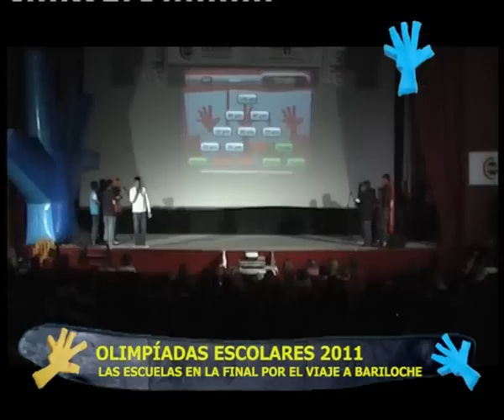OLIMPÍADAS ESCOLARES 2011 - LA FINAL (PREGUNTAS Y RESPUESTAS)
Desafío intelectual en la final de las olimpíadas de La Costa